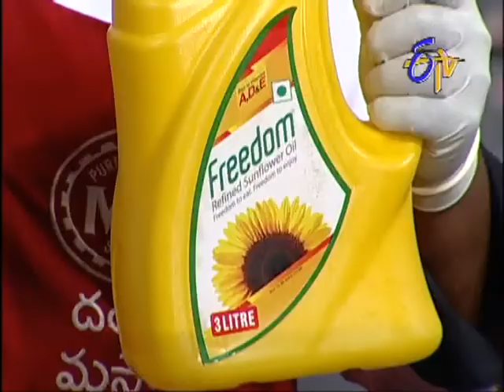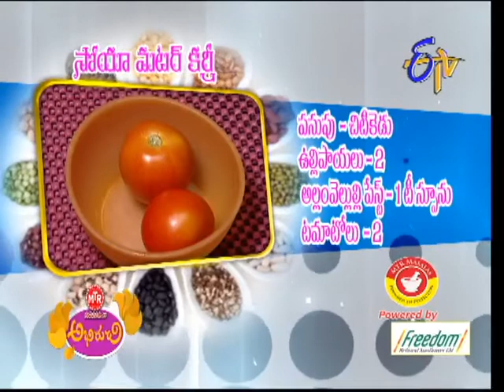Abhiruchi - అభిరుచి - 11th October 2014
Abhiruchi - 11th October 2014